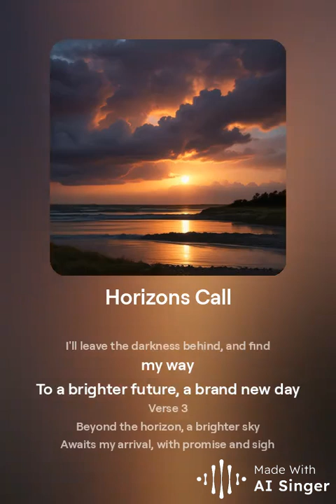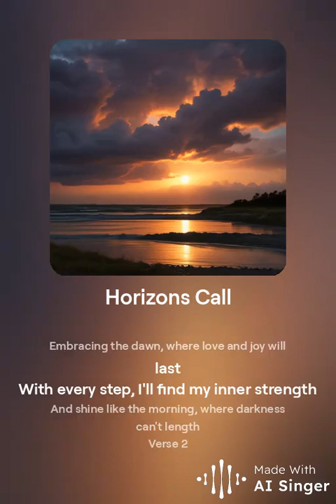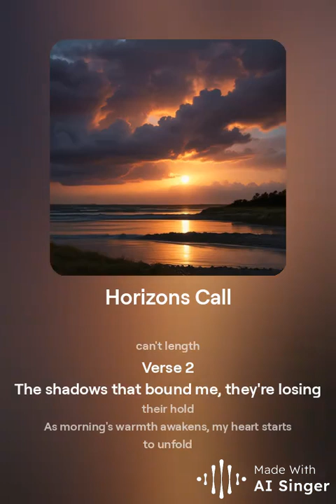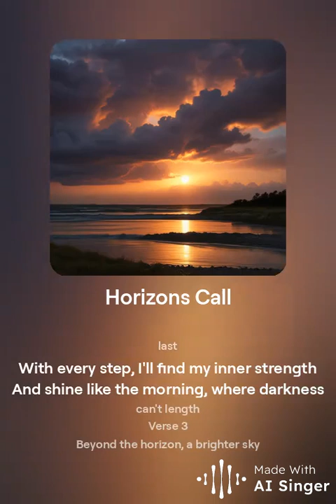Horizons Call I wrote this song using AI